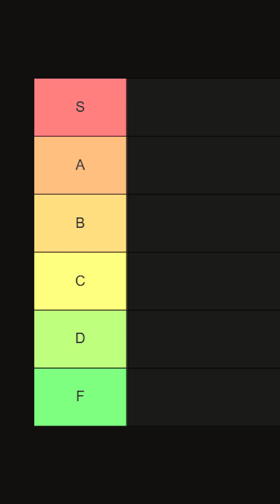Hospice is a type of Palliative Care for individuals with a terminal illness.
This clip is from our latest full video!